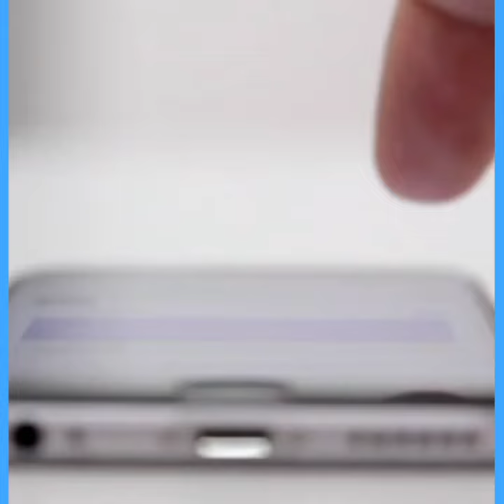Top 5 Trending Mix Facts in Hindi🤯 !! EP22 !! क्या आप जानते है !!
:- About Video :-

Related quaries :-

1. Top 100 Amazing Facts in Hindi
2. Top 20 interesting Facts in Hindi
3. Scorpion facts in hindi
4. Facts about Humans
5. Top 3 amazing facts
6. Top 5 facts about Intelligence
7. Anechoic Chamber
8. Top 10 interesting facts
9. weired facts about india
10. क्या आप जानते है
11. A1 Kshitiz Facts
12. Kshitiz Sir Facts
13.  New Trending Facts
14.  People and Blogs
15.   Saudi Arabia Facts
16.  Artificial Intelligence
17.  arabian Facts in Hindi
18.  kyaaapjantehai Facts
19.  birds Unbelievable Facts
20.. Unbelievable amazing Facts
21.  Iron man Movies
22.  Avengers
23. A2motivation
24. Its facts
25. Factship
26. Facts2Fact
27. Facttechz
28. Top100
29. Russian facts
30. Rocket